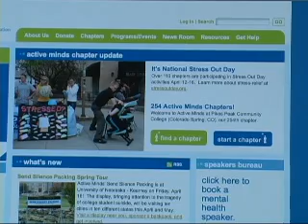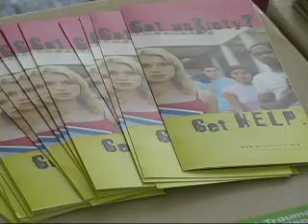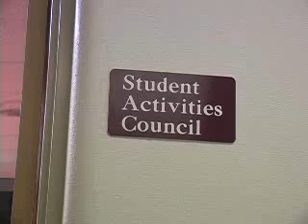Orangeline Show 8 Spring 2010 Segment 1 of 3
KNBU-TV reporter Dannie Harris talks with Russell Taylor, forensics assistant, and senior Darcy Nance about this week's speech choir performance that was dedicated to the National Day of Silence. Reina sits down with President of Active Minds Meredith Hodges and advisor Tim Hodges to talk about the organization's events for National Stress Out Week. Then, Reina provides a recap of the Student Activities Council's week-long "Springfest" events and hears from SAC President Emily Beye.